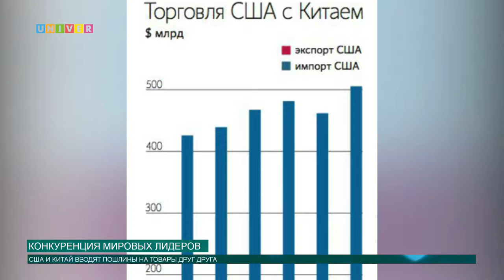Конкуренция мировых лидеров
На мировой арене зреет новый лидер. Китай постепенно усиливает свое влияние. Как сегодня он конкурирует с США, вам расскажет Артем Тупичкин.